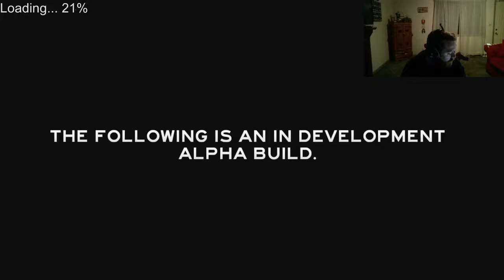Checking out The Forest!!!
The Forest for PC.  Survival sandbox at it's finest.  Still in development so there are bugs :) -- Watch live